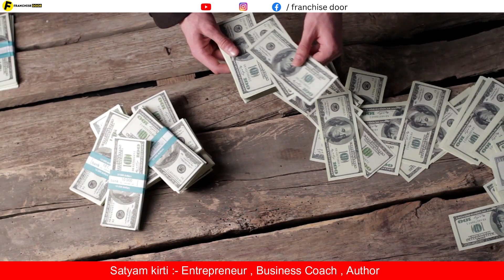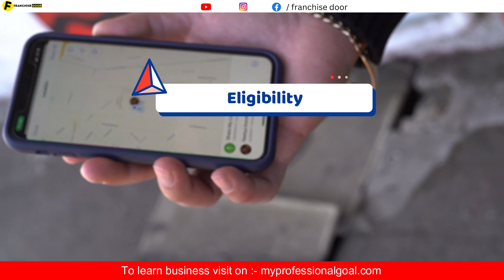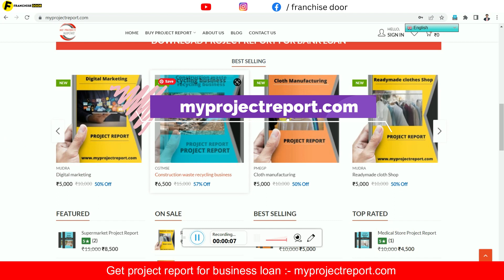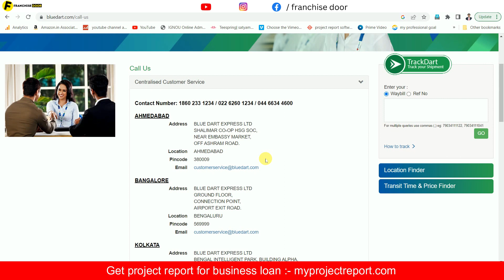🔥Rs1500 रोज कमा कर देगा ये फ्रैंचाइज़ी 🔥franchise business🔥franchise opportunity🔥courier franchise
🔥Rs1500 रोज कमा कर देगा🔥franchise business🔥franchise opportunity🔥business opportunities  / courier franchise

The franchise door is the best @franchisechannel where a company promotes their business. This franchise channel is India's most reliable youtube franchise channel.

 Books written by Satyam Kirti :-
1.कर्नल की बेटी (Hindi Story book)
2. हसरतों के मोती (कविता संग्रह )
FOLLOW ME ON : - ( मुझे फॉलो करिये )